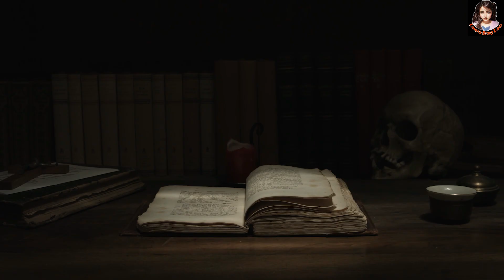Dead Lake | মৃত্যু হ্রদ । Ep 4 | Darcy Coates | Bengali Audio Story | ভয়ঙ্কর ভুতের গল্প | Horror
ভৌতিক উপন্যাস। দি ডেড লেক।। ডার্সি কোটস।।

চিত্রশিল্পী স্যাম নির্বিঘ্নে বসে ছবি আঁকার জন্য এসেছে দূর্গম এক আদিম অরণ্যে। এখানে এসেই সে সম্মুখীন হয়ে একের পর এক রহস্যের। সে জানতে পারে, এই বন থেকেই রহস্যময়ভাবে নিখোঁজ হয়ে গিয়েছে বহু মানুষ। পরে তাদের আর কোনও খোঁজ
পাওয়া যায়নি। কোথায় হারিয়ে গেল মানুষগুলো? তাদের হারিয়ে যাওয়ার নেপথ্যে কে? সে নিজে হাতে ছবি আঁকে না, তবু তার ঘরে রোজ এত এত আঁকা ছবি কোথা থেকে আসে? তার ঘরে এসে কে ছবি এঁকে দিয়ে যায়? আর প্রত্যেকটা ছবির মুখ এত ভয়ঙ্কর কেন? কিসের ছবি এগুলো? মানুষের না কি অন্য কিছুর?

CREDITS
Presented by: Lamia's Story Land
Story: Dead Lake
Writer: Darcy Coates
Translated by: Supriya BP
Voice: Lamia
Editor: Farhana Hussain Kanwar